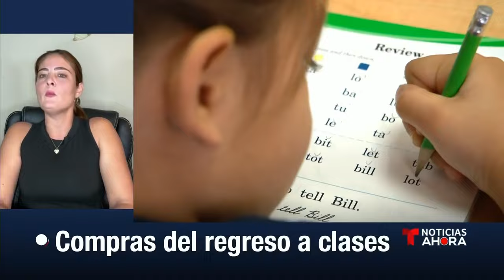Siga estos tips para ahorrar en el regreso a clases con compras inteligentes | Noticias Telemundo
Video oficial de Noticias Telemundo. La experta en compras Giovanna Granieri comparte algunas estrategias para detectar ofertas de productos de la mejor calidad con un menor presupuesto.